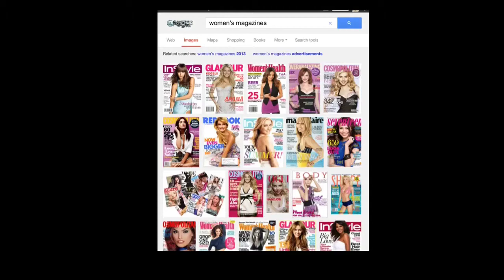Reviving Ophelia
Photo essay on Reviving Ophelia by Mary Pipher